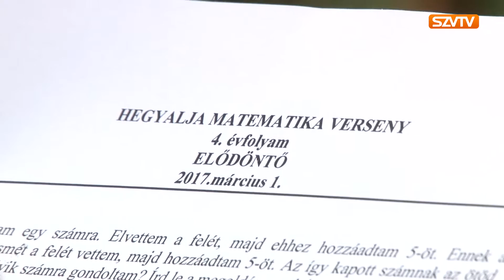Hegyalja Matematika verseny a Bolyaiban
Idén huszonkilencedik alkalommal került megrendezésre a Hegyalja Matematika Verseny.  Az első forduló március 1-én, szerdán, három helyszínen zajlott, Sátoraljaújhelyen, Sárospatakon valamint, a szerencsi Bolyai János Katolikus Általános Iskolában. Összesen 255 gyermek méretette meg magát 3-tól 8- osztályos korosztályig.  A feladat lapok megoldására 60 illetve 90 perc állt a diákok rendezésére. A legtöbb pontot elérő tanulók tovább jutnak a döntőbe, melyet a tervek szerint április 6-án rendeznek meg a Bolyai János Katolikus Általános Iskolában.